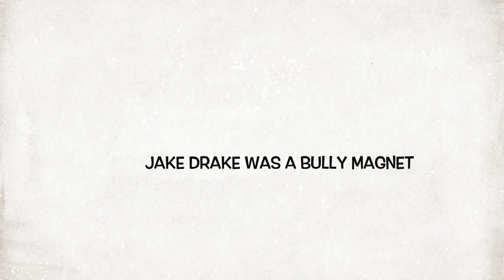Jake Drake Bully Buster Book Trailer